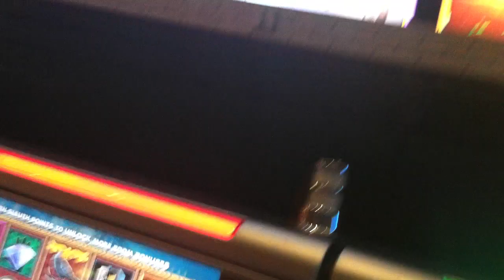Clue Slot Machine Bonus - Billiard Room